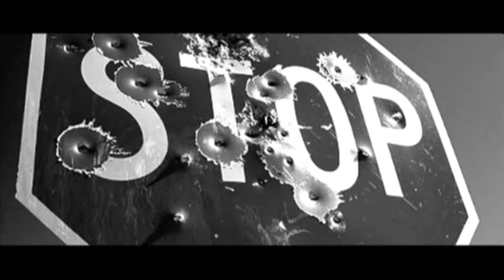50 cent-Outlaw instrumental HITS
Beat please

Makaveli 2Pac Tupac The outlaws Ice Cube Snoop Dogg NWA Eazy E Tha Dogg Pound Dr.dre G-Unit 50 Cent Eminem How We Do Hate It or Love It Put You in the Game Dreams Stop Snitchin, Stop Lyin' Westside Story Let's Ride Wouldn't Get Far It's Okay One Blood Remix DISS TRACKS 2PAC HIT'Em UP hip-hop r&b rap Three 6 Mafia DJ UNK I'd Rather Official Video Most Known Unknown Last 2 Walk Stay Fly Side 2 Side Crunk Music Dirty South Lil Jon Lil Flip Young Buck Slim Thug, Trick Daddy, & Project Pat Mike Jones & Paul Wall 8 Ball & MJG Project Pat, Lil Wyte, Akon, Good Charlotte, DJ Unk, Lyfe Jennings, UGK, Eightball & MJG, Al Kapone, DJ Spanish Fly, Frayser Boy, Chrome, Yung D, Superpower, and more DJ Paul and Juicy J G-Unit - Like A Dog Britain's Got Talent Britain Britains Signature Thriller Michael Jackson Suleman Mirza Madhu Singh Impersonation ITV T.I. T.I whatever you like Mr. Carter Feat.
Jay-Z A Milli Got Money Feat. T-Pain Comfortable Feat. Babyface Dr. Carter Phone Home Tie My Hands Feat. Robin Thicke Mrs. Officer Feat. Bobby Valentino Let The Beat Build Shoot Me Down Feat. D. Smith Lollipop Feat. Static Major La La Feat. Brisco & Busta Rhymes Playing With Fire Feat. Betty Wrigh You Ain't Got Nuthin Feat. Juelz Santana & Fabolous Dontgetit 2pac tupac shakur 50 cent biggi diddy dmx mike tyson wwe Timbaland xzibit nelly eminem slim shady akon mario kanye west Lil Mama featuring Chris Brown T-Pain;Lil T-Pain Shawty Get Loose Rap Music Video Lil Mama g-slide gslide tour bus Lip Gloss hip machinima animation game movies news comedy gta grand theft auto videos funny hop dance rap soulja boy crank that huey kanye ciara 50cent rihanna Lil Mama Lip Gloss hiphop hip hop dance krump rap soulja boy crank that huey kanye fergie ciara 50cent rihanna beyonce Urban Music News Pop Rihanna Lil Mama Jay-Z Ne-Yo Good Girl Gone Bad l mama chris brown tpain t-pain shawty shorty get loose low flo rida with you kiss bet dance michael jackson Ludacris ft Young Jeezy - Grew Up A Screw Up Ludacris ft Young Jeezy - Grew Up A Screw Up (Chopped and Screwed) ludacris young jeezy grew screw sinxation chellorose Ludacris Feat Young Jeezy Ludacris Ft. Young Jeezy - Grew Up A Screw Up. Uncensored.a music video remastered by me grew up a screw up hope you enjoy ludacris youngjeezy grewupascarewup grew young jeezy luda chris brown shawty get loose t-pain lil' mama lil mama chris brown tpain t-pain shawty shorty get loose low flo rida with you kiss bet dance michael jackson Lil Mama featuring Chris Brown & T-Pain;Lil Mama featuring T-Pain & Chris Brown Shawty Get Loose (C) 2008 Zomba Recording, LLC Lil Mama featuring Chris Brown T-Pain;Lil T-Pain Shawty Get Loose Rap Music Video rick ross slip slide def jam boss tpain trilla march 11thRick Ross The Boss Hip Hop IDJ/Slip Slide Jonathan "JR" Rotem [Producer] Diane Martel [Video Director] Coleen Haynes Producer] Shelli Jury Music video by Rick Ross performing The Boss with Jonathan "JR" Rotem [Producer], Diane Martel [Video Director], Coleen Haynes [Video Producer], Shelli Jury [Video Producer] 2008 The Island Def Jam Music Group rick ross everyday i'm hustlin Music video by 2 Pistols performing She Got It: Original Version with J. Saunders, K. Crowe, E. Ortiz, T-Pain, A. Smith (C) 2008 Universal Republic Records, a division of UMG Recordings, Inc.Pistols She Got It Hip Hop Universal Motown Records Group J. Saunders K. Crowe E. Ortiz T-Pain A. Smith Music video by Rick Ross performing Push It: . with Benny Boom, Gina Leonard (C) 2006 The Island Def Jam Music Group Rick Ross Push It Hip Hop Slip 'N Slide Def Jam Benny Boom Gina Leonard Yes-R's verhaal over zijn stukgelopen relatie. De track is afkomstig van zijn album Zakenman II. Tegenspeelster in de clip is Emmy Award winnares Maryam Hassouni. FunX was Jay-Z - Blow The Whistle (EXCLUSIVE) !!!NEW!!! Hip-Hop Rap Jay-Z Blow The Whistle DeShawn Stevenson Diss Roc Boys Blue Magic American Gangster Kingdom Come 99 Problems Big pimpin Encore Remix The Blueprint Rocafella New Jay-Z diss to Deshawn Stevenson, aka "LeBron is Overrated" lebron james The Game Speaks On 50Cent/G-Unit, Best & Worst MCs & Movies Hip-Hop Rap The Game Speaks On 50Cent G-Unit, Best Worst MCs Interview Westcoast L.A.X Gangsta Rap G-Unot Big Dreams BWS Doctor's Advocate The Documentary